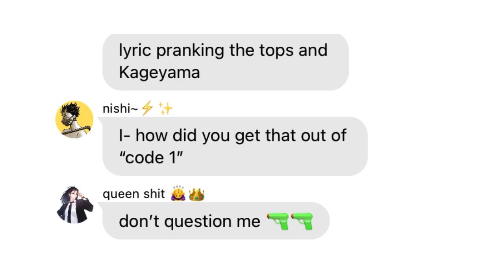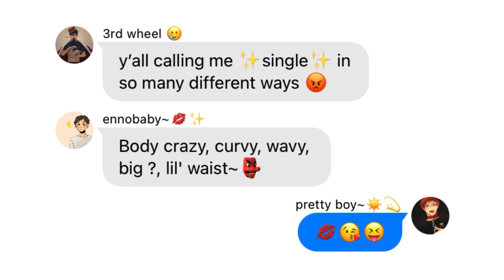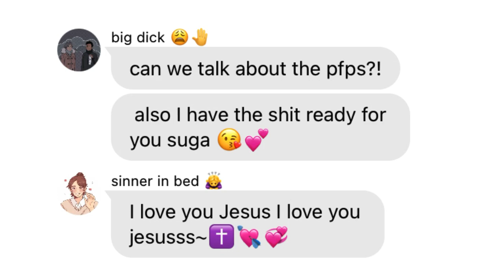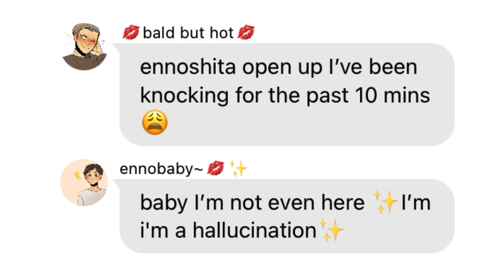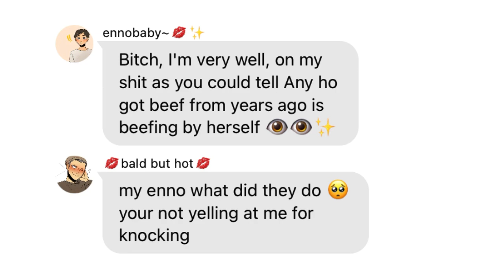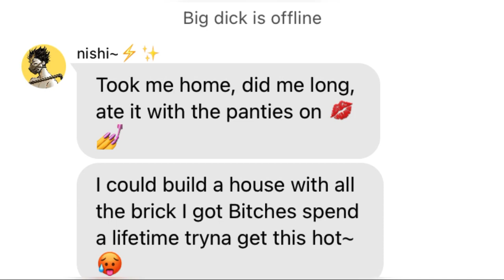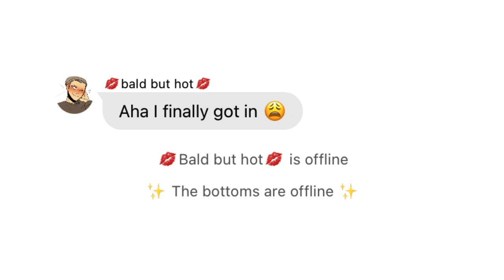Bottoms lyric pranks the tops?!| haikyuu karasuno| haikyuu lyric prank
New editing app so sorry if it’s bad 💕
Next video: Yarichin Bitch Club – Touch You lyric prank
Sound: body by Megan Thee Stallion